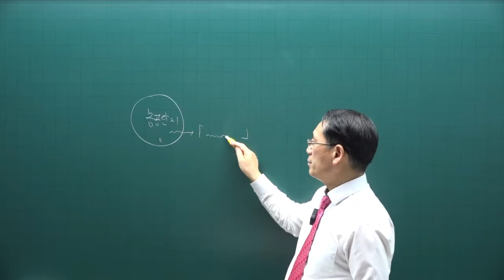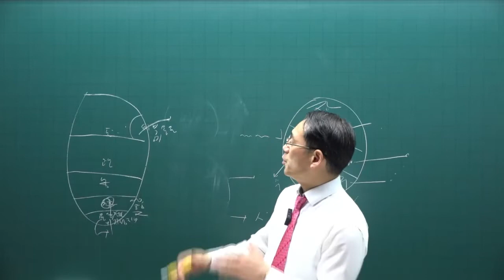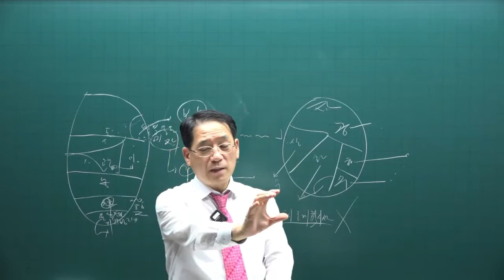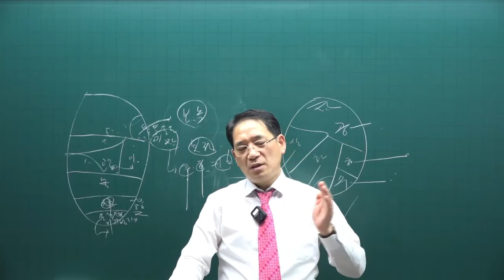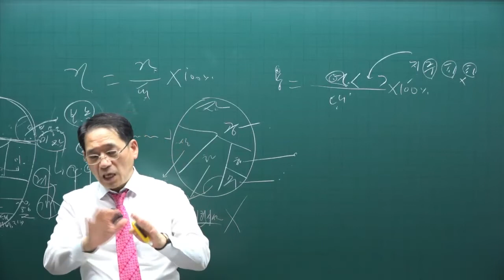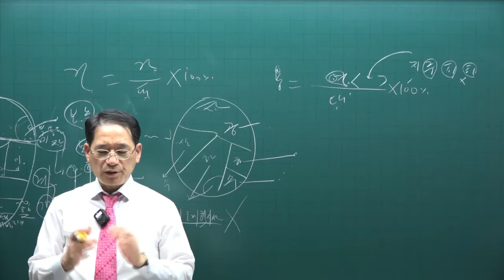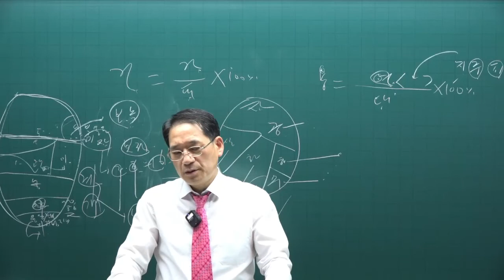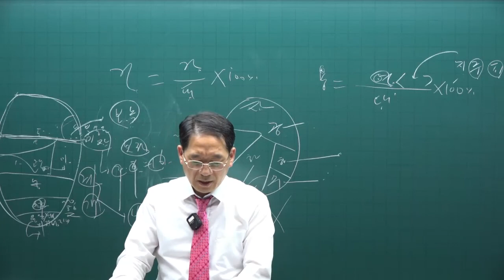[공인중개사 무료인강 공전무] 2022년 공인중개사 시험 2차과목 공법 핵심이론 제6강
강의제목 : 국토 계획 및 이용에 관한 법률
제6강 핵심요약집 47p-  용도지역. 용도지구.용도구역

2022년 공인중개사시험대비 부동산공법에 관한 핵심이론강의입니다.